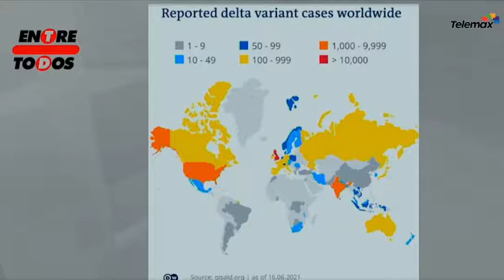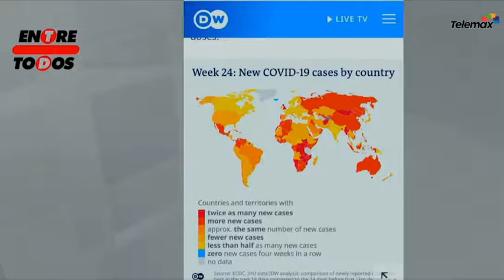Casos de muerte en personas vacunadas contra Covid-19